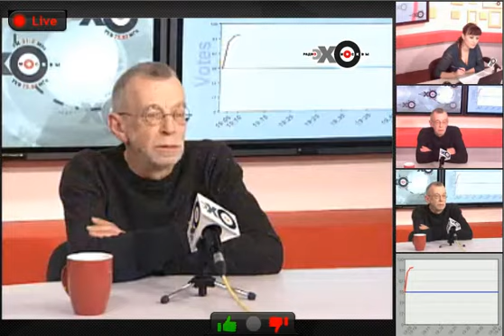Особое мнение Лев Рубинштейн 01 марта 2013 года